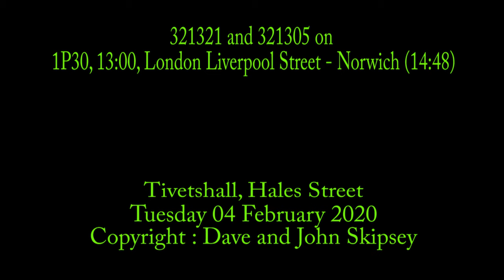321321 and 321305 on 1P30, 13:00, London Liverpool Street - Norwich (14:48)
321321 and 321305 on 1P30, 13:00, London Liverpool Street - Norwich (14:48)
Tivetshall